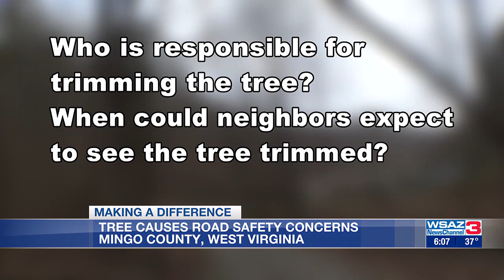Tree causes road safety concerns in Mingo County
A tree neighbors in Mingo County say has caused hazards for over a year was removed hours after a WSAZ inquiry.